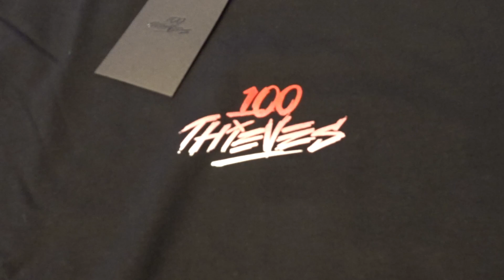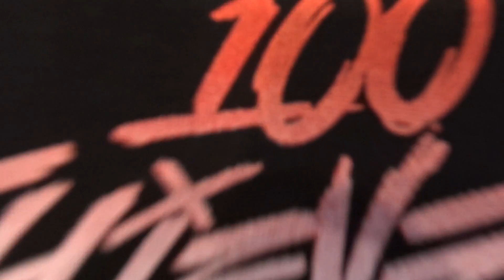100 Thieves Jam Collection!! (DOPE'S REVIEW!!)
DOPESQUAD!!! ole do it! Got my hands on the 100 Thieves Jam Collection and got some good goodies for this video! Let me know what you guy like from todays video! I hope you  all have a blessed one! Lets get it!!